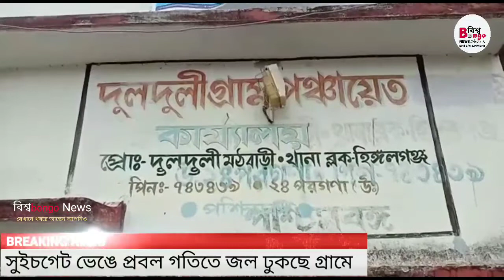গৌড়েশ্বর নদীর পাশে সুইজগেটের ভিতরে ভেঙে এবং ইটের গাঁথনি সরে গিয়ে প্রচুর জল ঢুকেছে গ্রামে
উত্তর ২৪ পরগনার হিঙ্গলগঞ্জ ব্লকের দুলদুলি গ্রাম পঞ্চায়েতের গৌড়েশ্বর নদীর পাশে সুইজগেট অবস্থান ভাণ্ডারখালি গ্রামে। সুইজগেটের ভিতরে ভেঙে এবং ইটের গাঁথনি সরে গিয়ে ঘোক হয়ে প্রচুর জল ঢুকেছে খালে। সেই জল খাল সংলগ্ন তিনটি মাঠে ধান জমিতে প্রবেশ করেছে। সুইজগেট পরিদর্শনে আসেন ইরিগেশন এস.ডি.ও সাহেব চন্দন পুরকায়স্থ মহাশয়। তিনি পরিদর্শনে এসেই এলাকাবাসীর কাছে বিক্ষোভের মুখে পড়ে। স্থানীয়দের অভিযোগ বহুদিন ধরে বহু দপ্তরে নোটিশ করার পরেও কেউ কোনো ব্যবস্থা নেননি। ঘটনাস্থলে এলেন সুন্দরবন অধিগত জীবন জীবিকা কমিটির সম্পাদক গোকুল রায় উনি জানালেন ৫০ বছরের কাছাকাছি ব্রিটিশ আমলের পুরানো এই সুইচগেট । ও এসডিও সাহেব কথা দিয়েছেন  যে কোটাল গুলো আছে সামনে সেগুলো যাতে রক্ষা পায় সেটার ব্যবস্থা করছেন । ওই বুথের সভাপতি হরে কৃষ্ণ দাস ও স্থানীয়দেরকে জানালেন।বসিরহাট থেকে ক্যামেরায় হরিশংকর মন্ডল ও রিপোর্টার প্রদীপ সরকার।